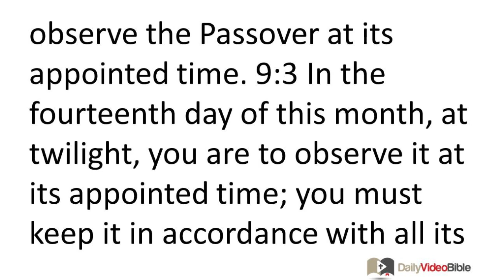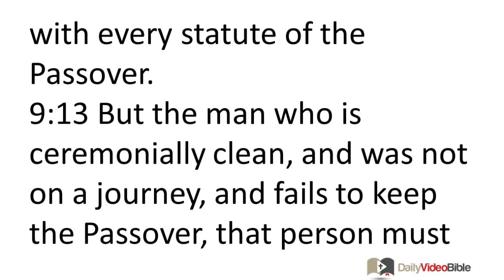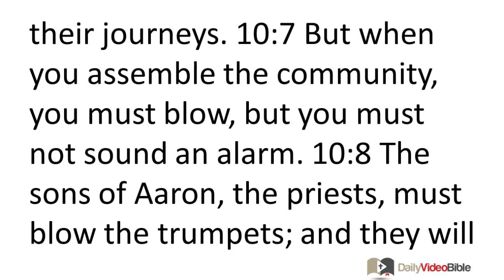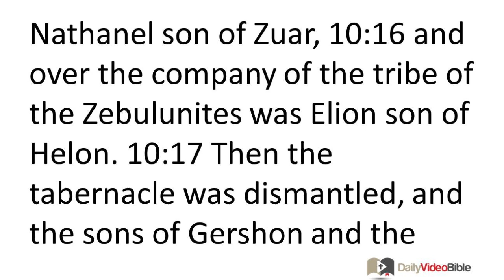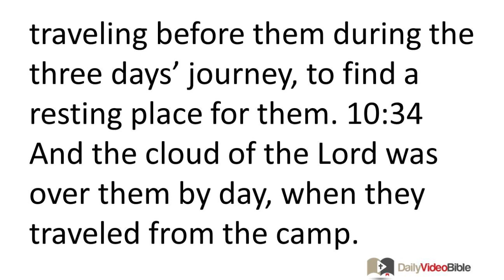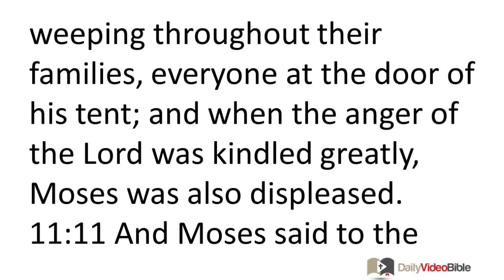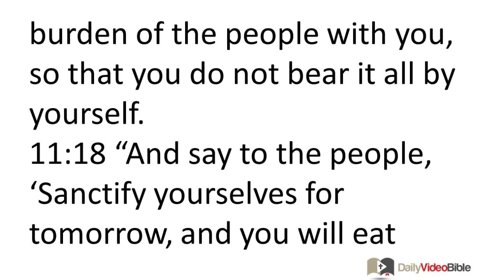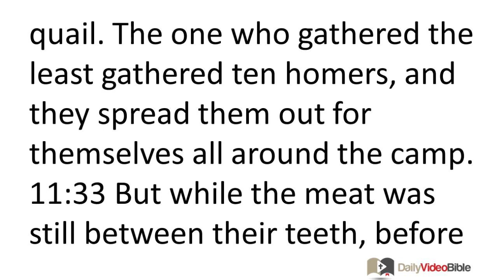March 7 Numbers 9 thru 11 Old Testament for the Daily Video Bible DVB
Numbers 9:15-23 - The Leading of the Lord
9:15 On the day that the tabernacle was set up, the cloud covered the tabernacle -- the tent of the testimony -- and from evening until morning there was a fiery appearance over the tabernacle. 9:16 This is the way it used to be continually: The cloud would cover it by day, and there was a fiery appearance by night. 9:17 Whenever the cloud was taken up from the tabernacle, then after that the Israelites would begin their journey; and in whatever place the cloud settled, there the Israelites would make camp. 9:18 At the commandment of the LORD the Israelites would begin their journey, and at the commandment of the LORD they would make camp; as long as the cloud remained settled over the tabernacle they would camp. 9:19 When the cloud remained over the tabernacle many days, then the Israelites obeyed the instructions of the LORD and did not journey.
9:20 When the cloud remained over the tabernacle a number of days, they remained camped according to the LORD's commandment, and according to the LORD's commandment they would journey. 9:21 And when the cloud remained only from evening until morning, when the cloud was taken up the following morning, then they traveled on. Whether by day or by night, when the cloud was taken up they traveled. 9:22 Whether it was for two days, or a month, or a year, that the cloud prolonged its stay over the tabernacle, the Israelites remained camped without traveling; but when it was taken up, they traveled on. 9:23 At the commandment of the LORD they camped, and at the commandment of the LORD they traveled on; they kept the instructions of the LORD according to the commandment of the LORD, by the authority of Moses.